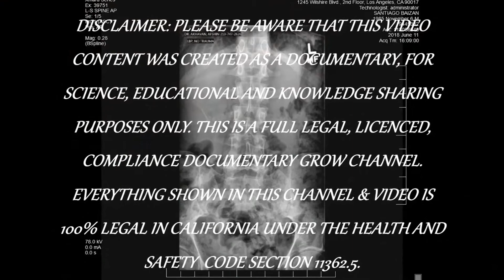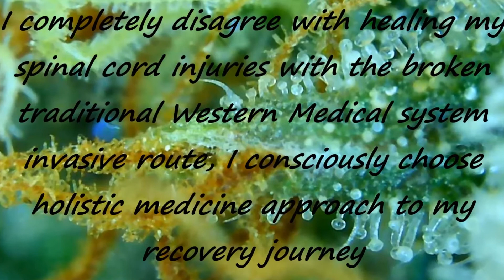Earth Juice Sugar Peak Nutrients Line-Up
For more information on The Enhancer from TNB Naturals and other products, please

:) The video and description may contain affiliate links, which means that if you click on one of my links and purchase one of the products from a company, I receive a small commission.

South Central Vegan's Positive Vibes

 🧨 Currently using:
Soil/Medium/Substrate:
NFTG #4
NFTG #8
Big Rootz
Mother's Earths Groundswell
Malibu's Compost
Lava Rocks
Earth Juice Bio Char
Boogie Brew Compost Tea
Botanicare Nutrients
HM Digital ph pen / ppm pen
 controller
Canna Coco
Perlite
Earth worm castings
Compost tea
5 Gallons Fabric pots
Earth Box Black Plastic Mulch Cover
Bamboo Sticks for Support
Garden Net wire Trellis
Twist ties
Spectrum Kind LED Full Spectrum Lighting
 Kill-a-Watt Meter
Ac Infinity